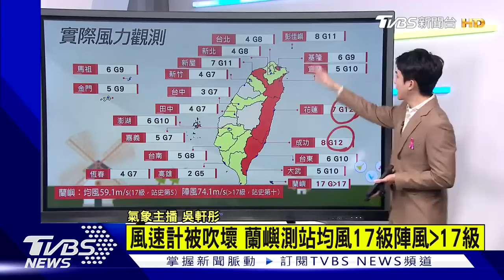【康芮颱風】巨獸康芮今籠罩全台 蘭嶼風速計被吹壞｜TVBS新聞